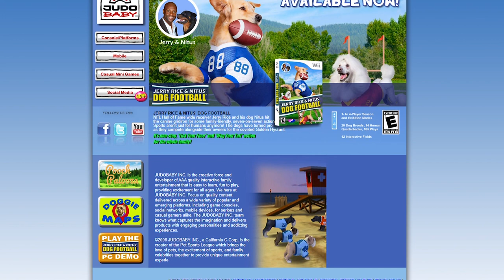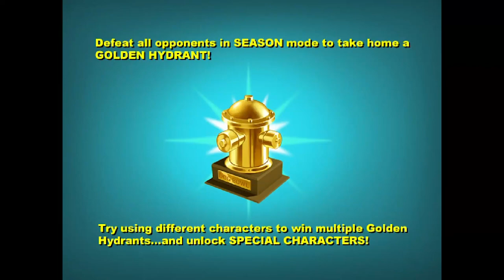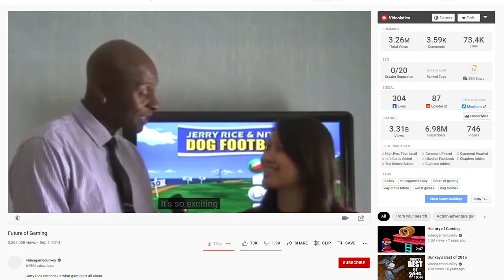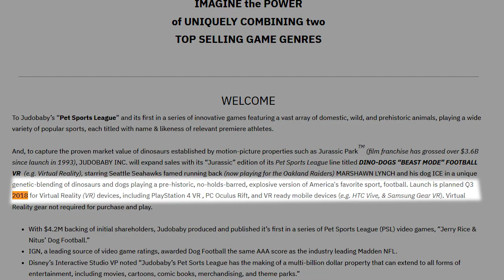The WEIRDEST Concept For a Video Game | GameDay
Jerry Rice & Nitus' Dog football is a weird piece of shovelware. The Superbowl? Nah here's the puppybowl!